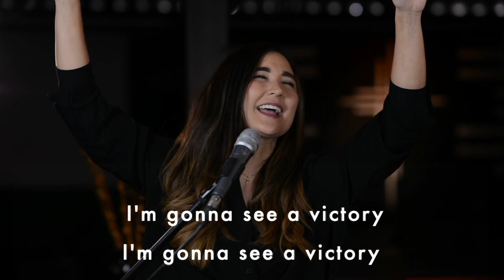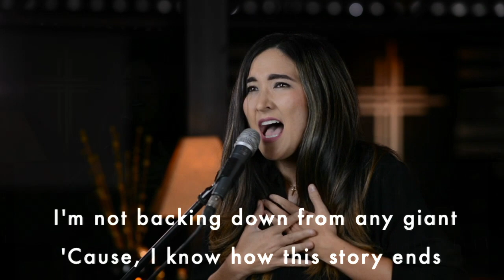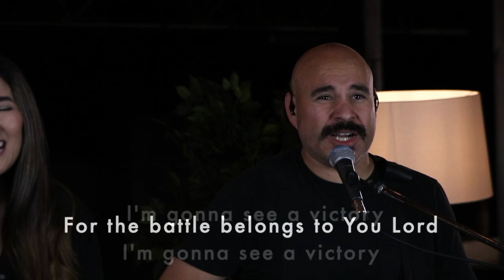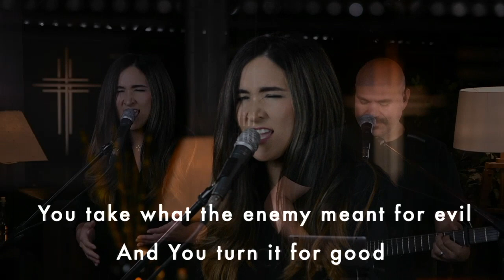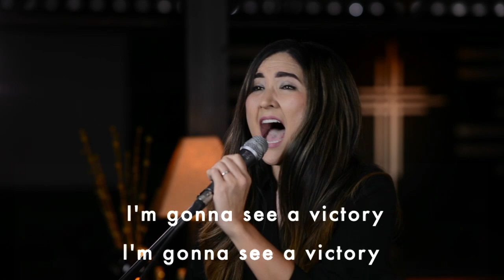See A Victory | Access Worship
Access Church Guatemala Worship
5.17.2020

Allison and Beto Guerra -  Vocals

David Suarez - Audio Recording, Mix, and Edit

Ricky Kim - Video Director